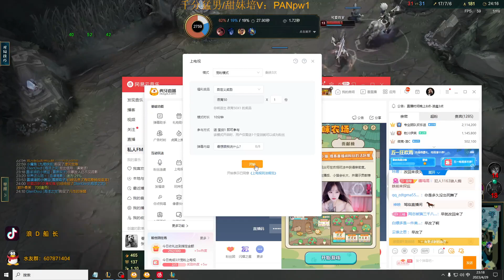🔴 LangD Gangplank vs Warwick - LangD Rank 1 Gangplank Guide